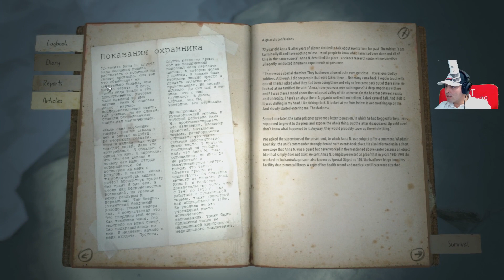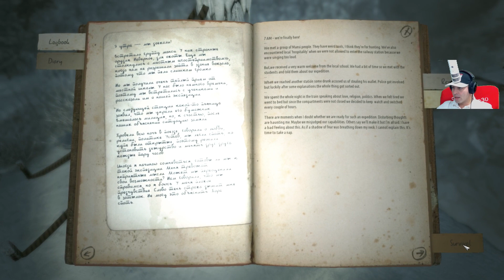Groaza de la Turnul Luminat........Aaaaaaaaaaaah !!! Kholat - Ep 2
Te astepti sa fie ceva si totusi. te ia prin surprindere !!!
Va multumesc tuturor !!!
____________________________FaceBook : YT ddooddoo_________

______________________________Skype- : dodo.rondo____________